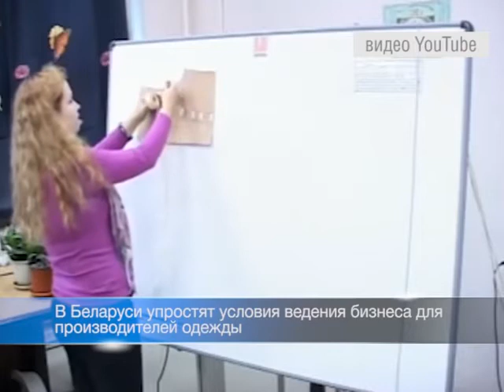Выпуск 06 09 2017 на 20:00